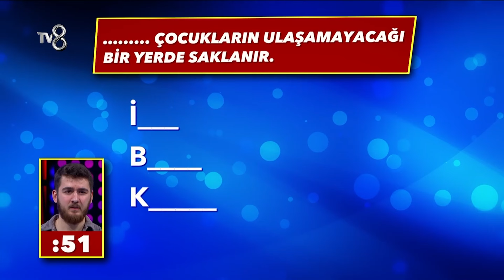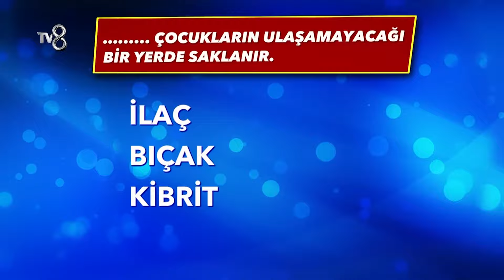Cevap Ver Türkiye Final Turu | Cevap Ver Türkiye 10. Bölüm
Cevap Ver Türkiye'nin 10 bölümünün final turunda kazanan takım belirleniyor. "Hangi takım kazanacak?"

Türkiye'nin en yeni ve en eğlenceli bilgi yarışması Cevap Ver Türkiye yakında TV8'de ✨